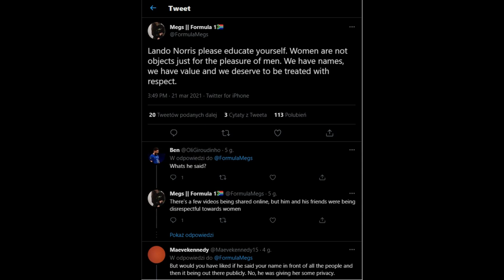WeSayNoToNorris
SUBSCRICE AND LIKE FOR MORE